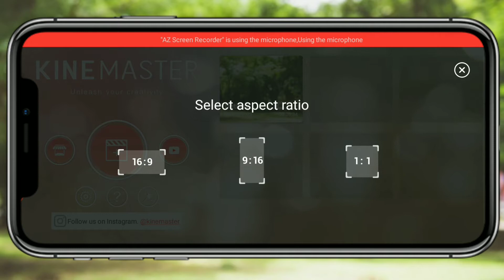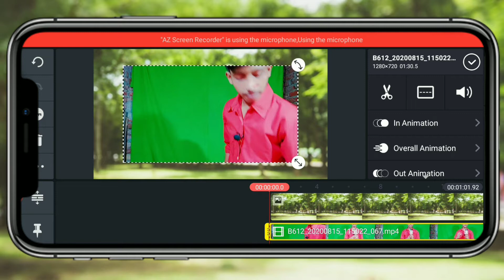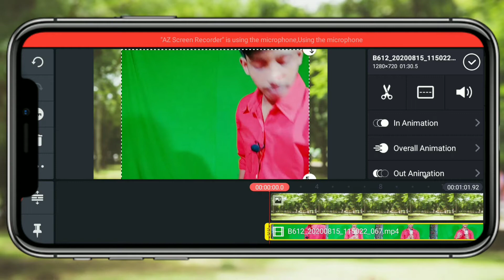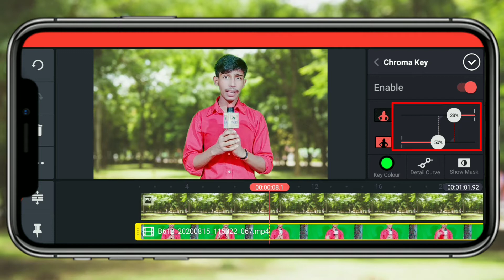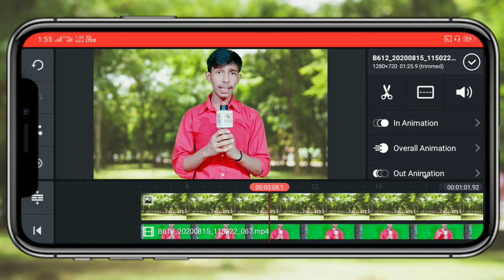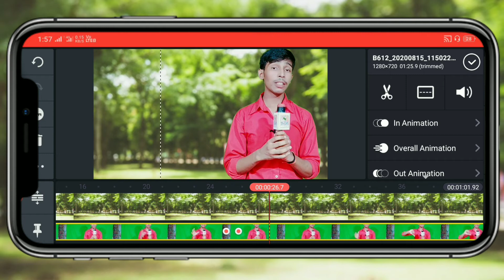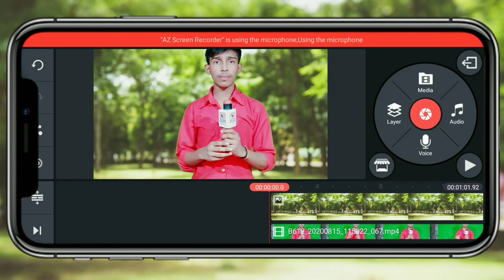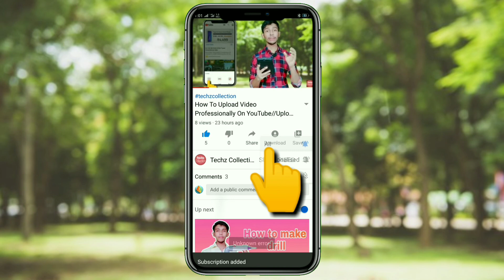मैं अपनी Video कैसे Edit करता हूं ।। Part-2//How To Edit YouTube Videos By Kinemaster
hello guys!

                 "Techz collection"

Facebook Page. Techz collection